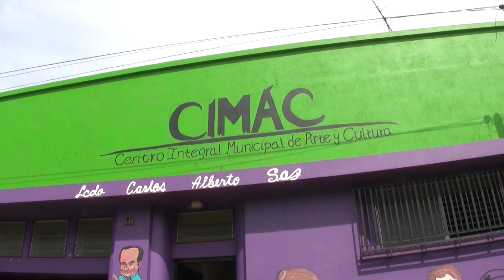Visita Atiquizaya con Salvadorean Legal Services